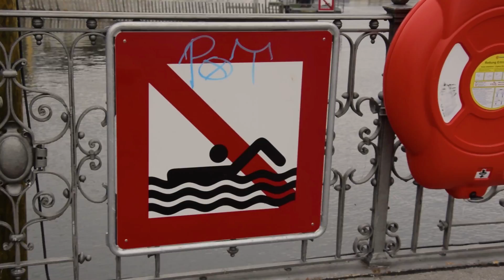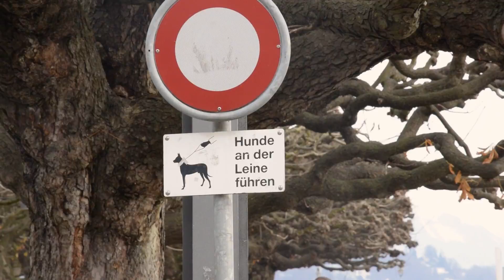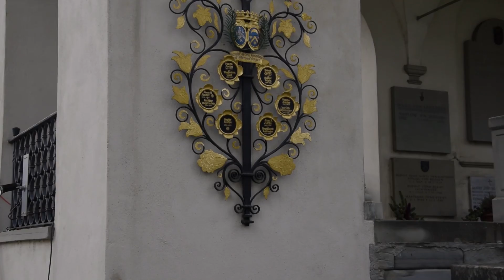UNA GIORNATA PERFETTA!!! - VLOG | Davide Vitali